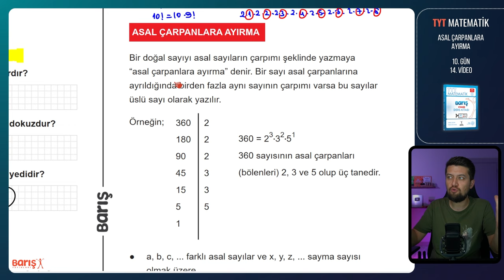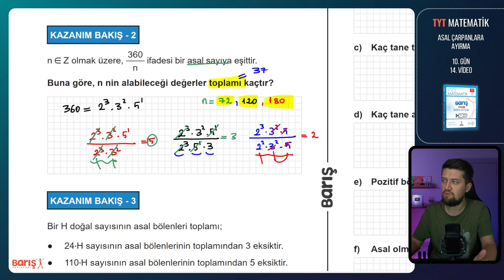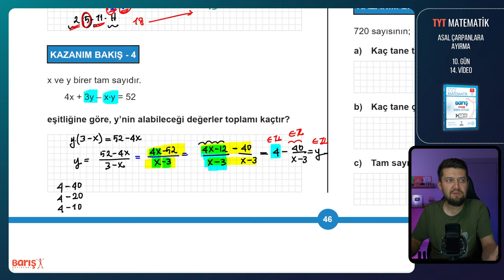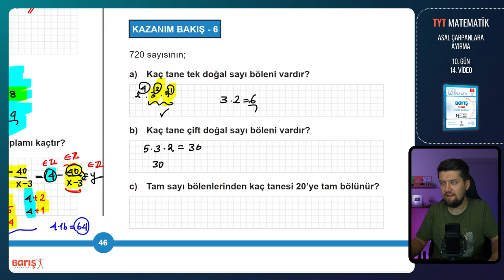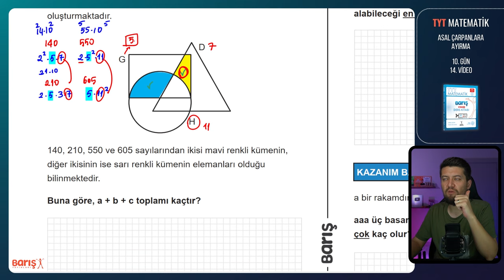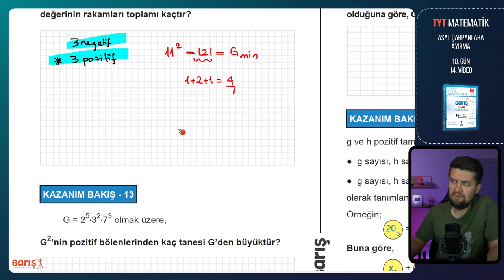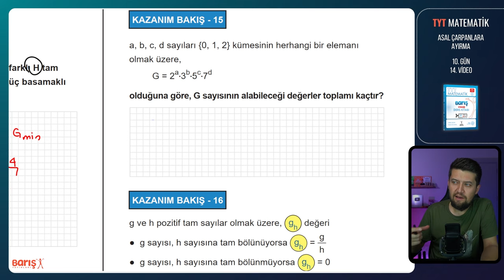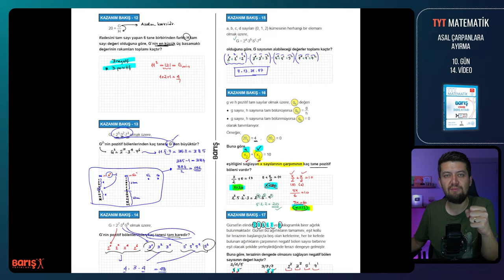Asal Sayılar - Asal Çarpanlar - 2 | TYT Matematik Kampı 10. Gün 14. Video | Barış Yayınları